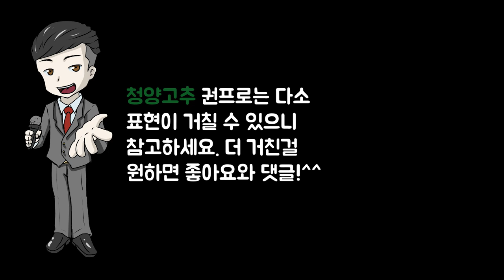창업하면 쫄딱 망한다고 하는 사람들(feat. 응너나잘해)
"내 인생 내가 알아서 한다."

장사권프로